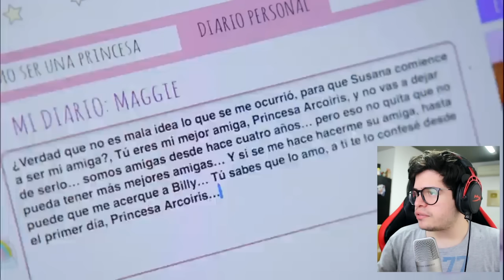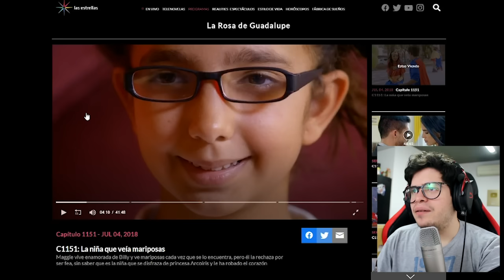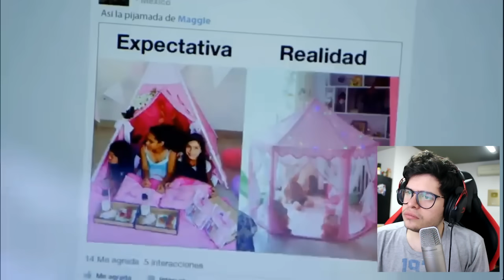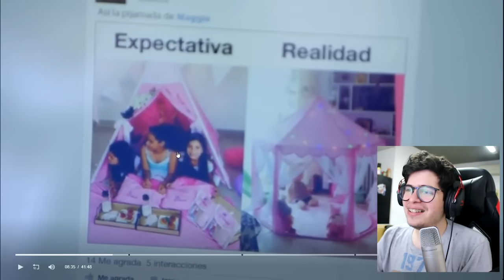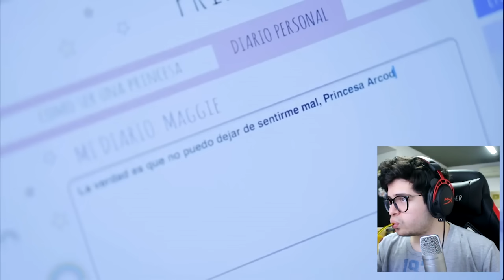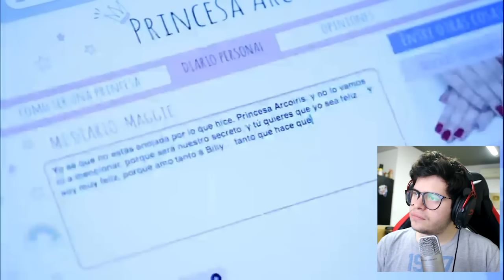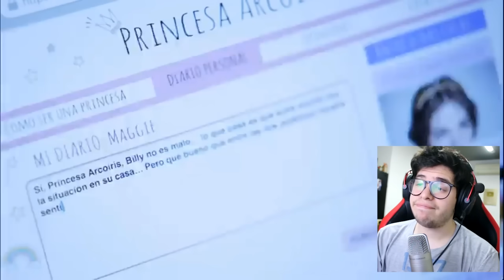LA ROSA DE GUADALUPE - LA NIÑA QUE VE MARIPOSAS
TIA DEMEN3